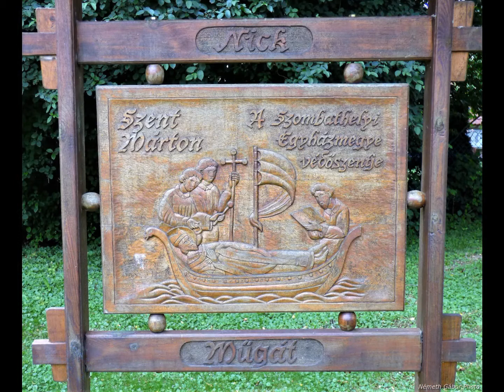2018 /2 - Kenyeri környékén - Fotóimból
2018. évi fotóimból válogatás